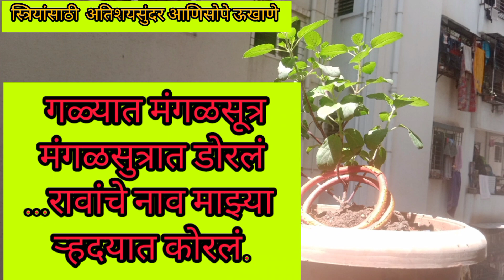नव्या नवरीचे नवीन ऊखाणे|नवीन सोपे ऊखाणे ukhanemarathi|navriche ukhane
नव्या नवरीचे नवीन ऊखाणे|नवीन सोपे ऊखाणे ukhanemarathi|navriche ukhane @Priyanka_marathi#हळदीकुंकूूूूूूूूूस्पेेेेशलमराठी मराठीउखाणे cookwithpriyankamarathi @Priyanka_marathi#हळदीकुंकूूूूूूूूूस्पेेेेशलमराठी मराठी उखाणे